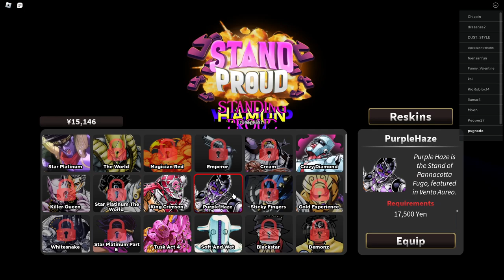Stand Proud! Purple Haze is OP!